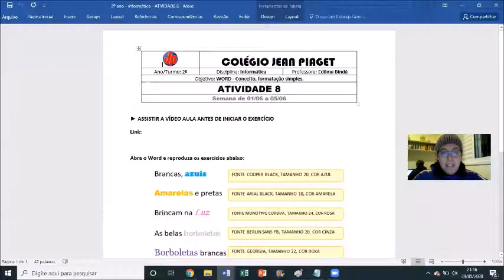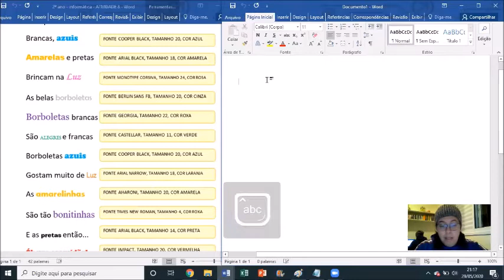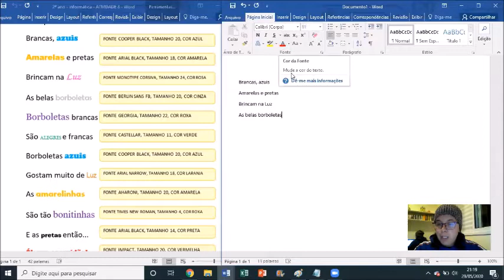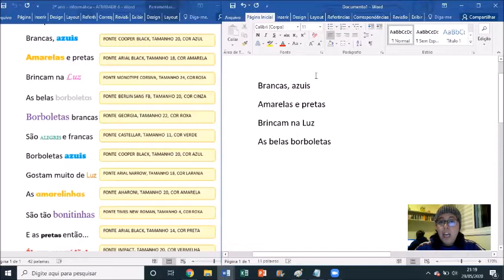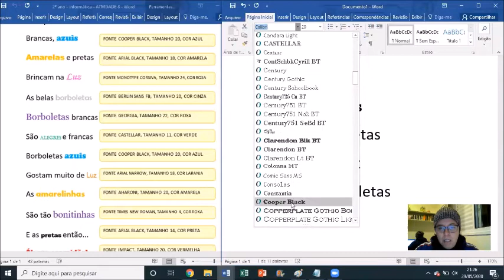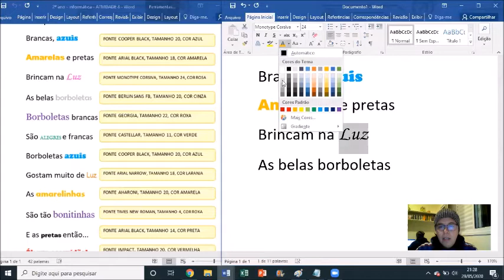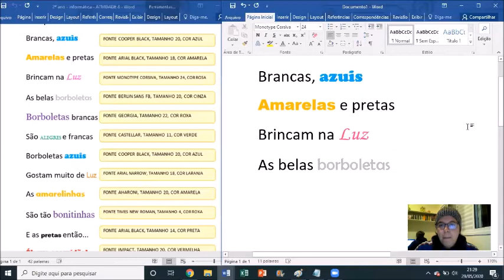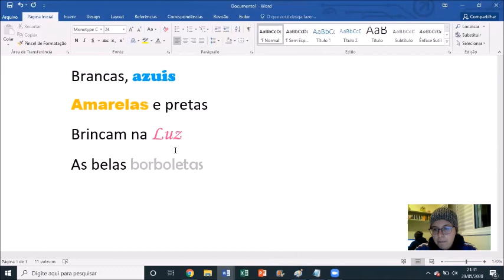2º ano - Informática - Atividade 8 - Semana 9